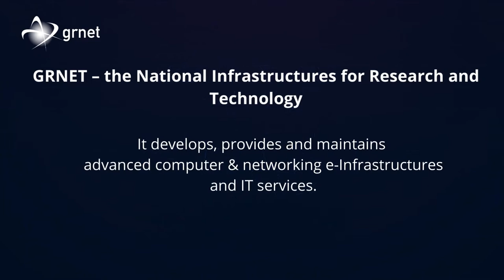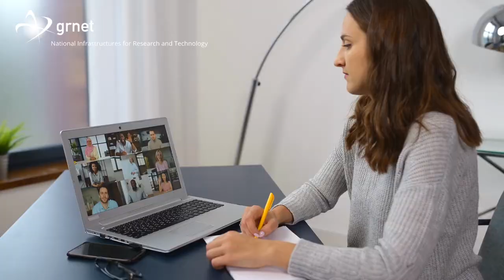Company Video GRNET | Networking Education, Research and Government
GRNET – the National Infrastructures for Research and Technology, is one of the largest public sector technology companies in Greece.
It develops, provides and maintains advanced computer & networking e-Infrastructures and cloud services, data centers, a nation-wide fiber optic network, high-performance computer systems and IT services.
It serves hundreds of thousands of users on a daily basis in the strategic fields of Public Administration, Education, Research, Health and Culture and private sectors.

GRNET daily supports hundreds of thousands of users:
- Academic, Research, Technical and Administration officials
- Students
- Health, Public Administration professionals
- Business executives
- Citizens

GRNET develops, operates and manages:
- Data centers
- The Pan-Hellenic fiber optic network which extends to 10,000 km
- The national super-computer infrastructure HPC ARIS and DAEDALUS
- The National Competence Centre HPC
- The National Academy for Digital Skills
- The Greek Internet Exchange (GR-IX)

GRNET provides e-Infrastructures and services for:
- Network
- Interconnection
- Cloud
- Storage
- Authentication & Security
- Computer resources
- Sound and image

GRNET promotes digital skills for citizens,
Cooperates with academic and research institutions and supports research and science at national and European level.

GRNET operates under the auspices of the Ministry of Digital Governance, acts as a consultant contributing to Greece’s Digital Transformation agenda via in-depth analysis, technological studies, IT solutions and specialized know-how.

It operates the state portal “gov.gr”, offering digital public services to all citizens.
GRNET develops and supports the country’s critical infrastructures and services creating a premium digital experience for citizens in the country.
GRNET | Networking Research, Education and Government

More information on the Advanced Digital Technologies, Services and Infrastructures offered to Public Administration, Education, Research, Culture and Health organizations Twitter:@grnet_gr| Facebook:@grnet.gr| LinkedIn:grnet | Instagram: grnet.gr